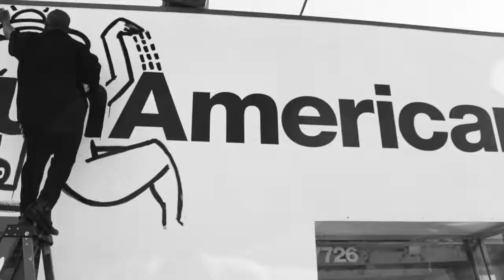DROPS MEDIA X David Sabastian "UNAMERICAN APPAREL PART. 3"